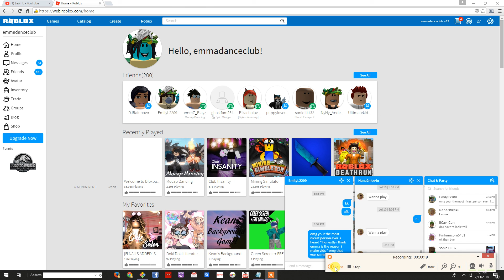Shoutout To Leah L / Emily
channel is leah l!